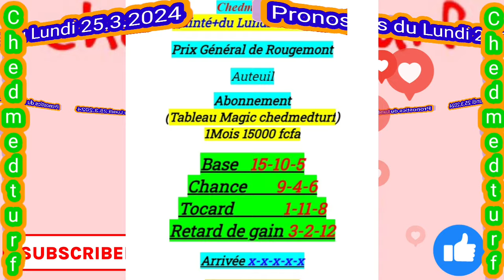Pronostics Pmu Quinté de Lundi 25.3.2024 Prix Hubert de Catheu à Fontainebleau, Plat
Analyse de la course - Prix Hubert de Catheu à Fontainebleau
Le Prix Hubert de Catheu à Fontainebleau offre un spectacle palpitant avec une compétition intense entre seize chevaux aguerris de 4 ans et plus. Cette course de plat, de Classe 2 et de handicap divisé, se déroule sur une distance de 1200 mètres, sur le gazon, avec un terrain à droite et à gauche.
chedmed chaine de pronostic gratuit, qui donne le tiercé-quarté-quinté, et les couplés de tous les réunions des courses hippiques francais,